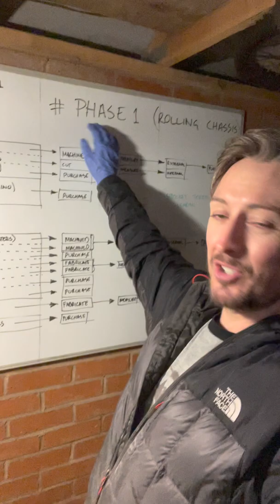MC bye bye 2020 hello 2021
Hi, Gaz here from Moth Creaturae.

Most of us will now be breathing a sigh of relief as we enter the last few remaining hours of what has arguably been the most difficult year in modern history.

I'd like to take this opportunity to thank you all for all of the support you have shown me since launching Moth Creaturae and our own online community 'The Moth Creaturae Community Group'.

In this video, I also highlight our current competition to win some Moth Creaturae Merchandise ,and take the opportunity to introduce you to the next chapter of Moth Creaturae's story which will help us see in the New Year.

Introducing 'The City Sled'

Follow Moth Creaturae on Instagram, Like Moth Creaturae on Facebook.

Be Inspired, Moth Creaturae x